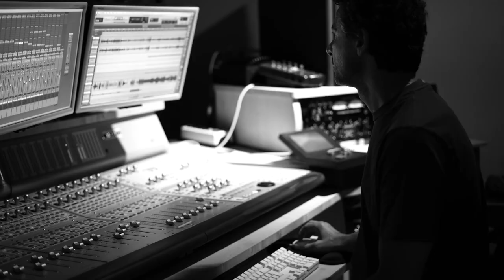LOUIZE & The Rickety Family - "In & Out the Wild Side" (extract), Dodicilune, out January 25, 2022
Prodotto dall’etichetta Dodicilune, distribuito in Italia e all’estero da IRD e nei migliori store on line da Believe Digital, martedì 25 gennaio esce “In & out the wild side”, esordio discografico del progetto “Louize & The Rickety Family”. Nei sette brani inediti (“Esperame”, “TèMaRocchino”, “Utopia”, “Molly”, “Progression”, “Two Little Children”, “In & Out the Wild Side”) e nella riproposizione di “What is This Thing Called Love?” di Cole Porter, la cantante, autrice e compositrice pugliese Luisa Tucciariello è affiancata dalla band composta da Nicolò Petrafesa (piano), Luca Tomasicchio (contrabbasso), Michele Ciccimarra (batteria) arricchita, in alcune tracce, da Alessandro Corvaglia (sax alto, sax tenore), Vittorio Gallo (sax tenore), Francesco Massaro (sax baritono), Valerio Latartara (viola, violino) e Annalisa Di Leo (violoncello). «Che una band di giovani jazzisti italiani sappia esprimersi con tanta maturità stilistica, e con una simile personalità espressiva, è forse il segno di questo tempo fertile e ricco per il nostro stivale. Che una giovane e talentuosa personalità artistica come Luisa Tucciariello, sia capace di pensare musica così speciale e nuova con ingredienti così nuovi e antichi al tempo stesso è, invece, una rarissima circostanza, in Italia e non solo», sottolinea il critico e storico musicale Vincenzo Martorella nelle note di copertina del cd dedicato alla memoria del compianto pianista e compositore Gianni Lenoci.

 • PERSONNEL
Luisa Tucciariello, vocals, piano (8)
Alessandro Corvaglia, alto sax, tenor sax (7)
Vittorio Gallo, tenor sax (2, 5, 8)
Francesco Massaro, baritone sax (2, 5, 8)
Nicolò Petrafesa, piano
Valerio Latartara, viola, violin (1, 6)
Annalisa Di Leo, cello (1, 6)
Luca Tomasicchio, double bass
Michele Ciccimarra, drums